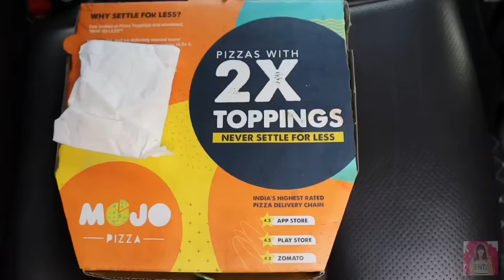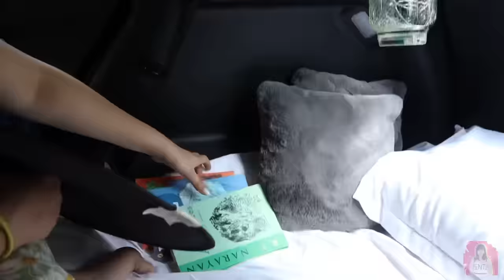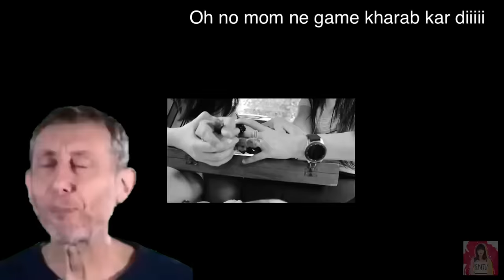24 HOURS IN CAR CHALLENGE 🤩😱|*WENT RIGHT*| RIVA ARORA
Order from MOJO Pizza and enjoy pizzas loaded with 2X Toppings.

A free tip: When you order via the MOJO App, you get great discounts. You get a flat 200 OFF on the first 3 orders with Code: MOJOPIZZA. I got it too!

Hey guys in this video you will see me and my mom doing the car challenge 😱and I hope you guys enjoy it go subscribe to my channel give this video a big thumbs up 👍 thank you so much for subscribing my new channel and giving me so much love 💓